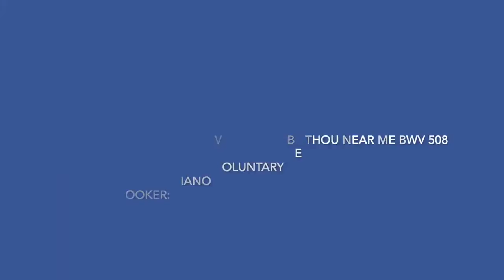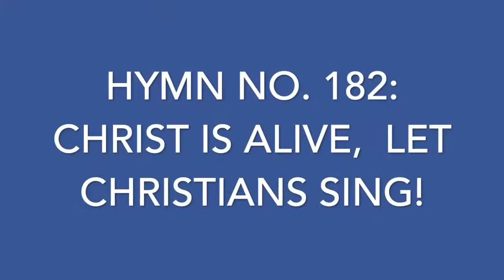May 3, 2020 Morning Prayer Worship